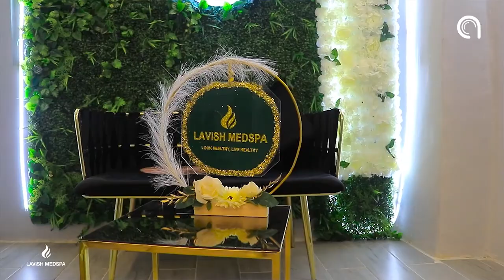Qisada gabadh ninkeedii dhintay, haddana fariimo jacey loo soo diray & arimo mucjiso leh oo la arkay